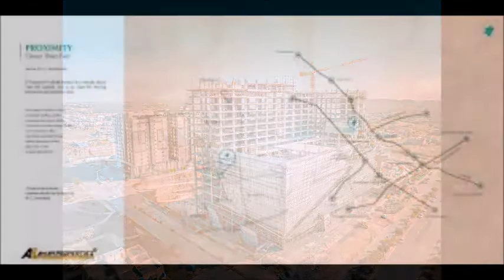Latest Development of J7 Emporium B-17 Islamabad 2022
Established in 2018 with the help of new technologies and demonstrations applied by professionals to make a significant and momentous impact in the field of construction and real estate projects, J7 Emporium is a lavish, dynamic, and prodigious project.

J7 Emporium is formulated by highly qualified & experienced partners such as engineers, architects, managers, quantity surveyors, accountants, supervisors, and skilled tradesmen. All are highly motivated to handle mega construction projects in Islamabad such as J7 Emporium.